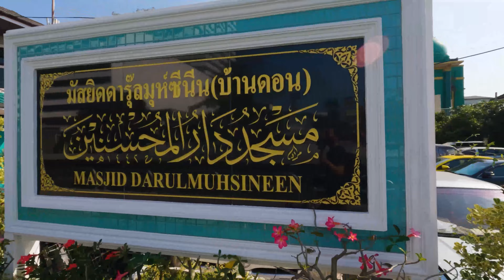2022 Adventure Along The Canal | Saen Saep Canal Walking Tour | Bangkok Thailand | 4K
The Saen Saep Canal is a canal that runs through central Bangkok. A canal where water buses operate.
Walk along the Saen Saep Canal from the boat station Nana Nuea to Ramkhamhaeng.
There is no car noise along the canal and almost no motorcycles run.
Street art. A boat passing by. The sound of water.
Changes in the scenery. People living along the canal. market. An unusual passage. A little dangerous place.
If you walk in an adventurous mood, you can enjoy a walk.

0:00 Highlights of this video
1:21 Boat station Nana Nuea
2:33 Why the water in the canal is dirty?
9:07 Boat station Nana Chard Pier
14:32 Charlie Brown
15:29 Boat station Saphan Asok
20:54 Boat station Prasarnmit
23:20 Ship speed limit
26:27 There is no way
34:39 The company that makes TV commercials
35:08 Drive-through
37:10 Batting center
38:44 Return to the canal
42:14 Boat Station Ital-Thai Tower
42:39 How many are there?
44:13 Boat Station Wat Mai Chong Lom
44:58 Motorcycle ban
47:49 A prominent house
50:07 What is this?
53:42 Boat station Baan Don Mosque
55:27 Eggs, ass, uncle
57:29 4.9M Baht
1:00:04 Market. Boat Station Thong Lo Boat Station
1:03:46 Behind the temple. Boat station Chan Issara
1:06:47 Somdet Saranrat Manirom Park
1:12:49 Boat Station Wichit Witthaya School
1:15:41 Can I pass?
1:18:10 Canal branches
1:21:35 Boat station Klong Tan
1:23:05 Complex road
1:24:18 Where are you walking?
1:25:23 Arrive at Airport Rail Link

No BGM, no appearance, no voice narration.